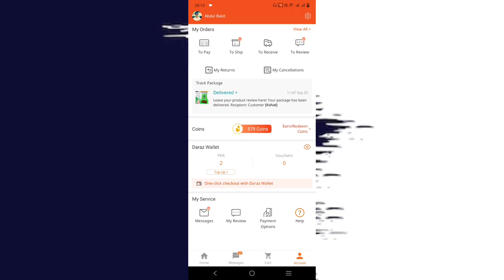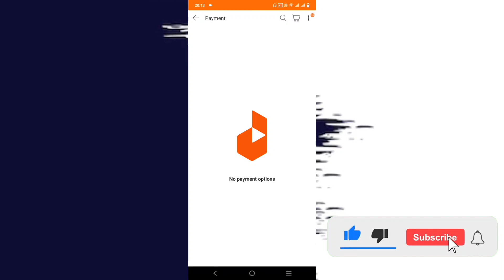How to Remove Easypaisa & Jazzcash Account from Daraz App